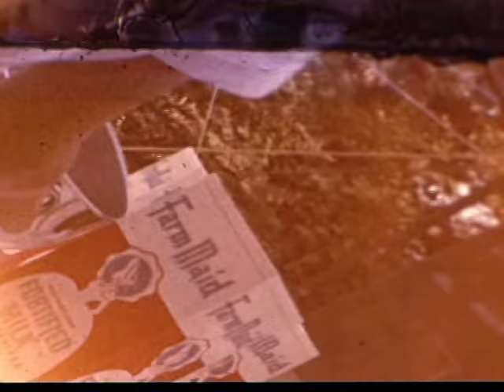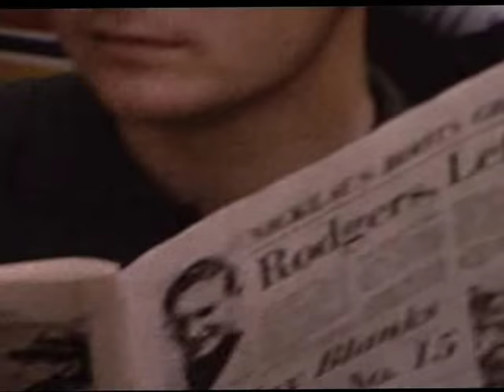1962 RO Tball, Devlieg Legacy Box 488533-1.7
TBall Ants, Devlieg, ROBF